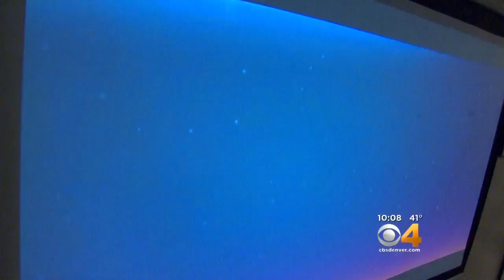Denver Broncos Shane Ray Helps Kids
His charity Shane's Shoes helps everyone have new sneakers.